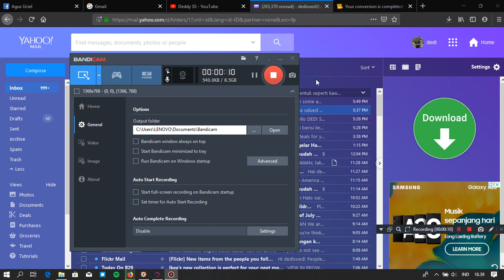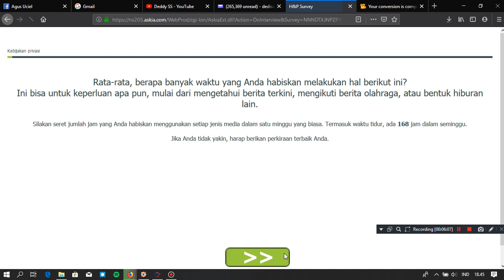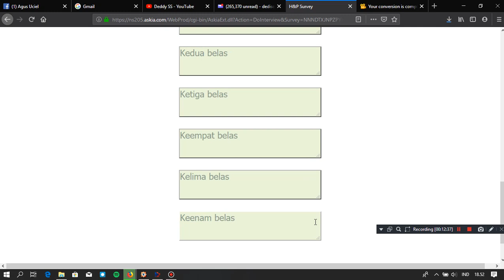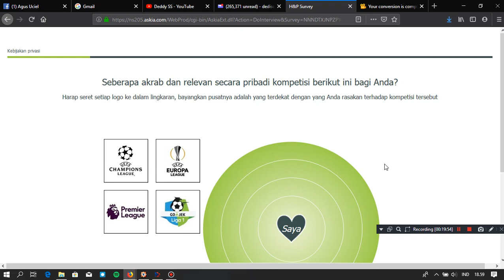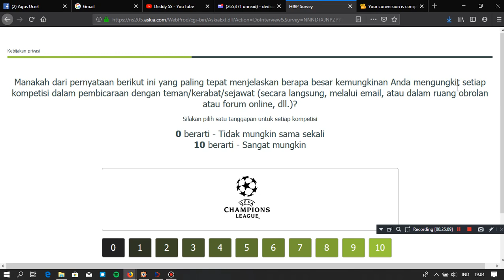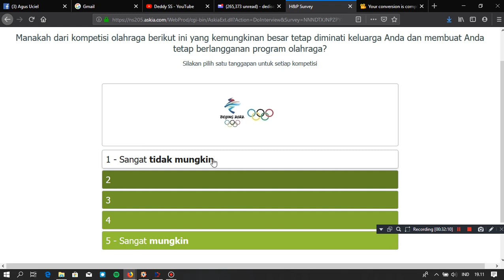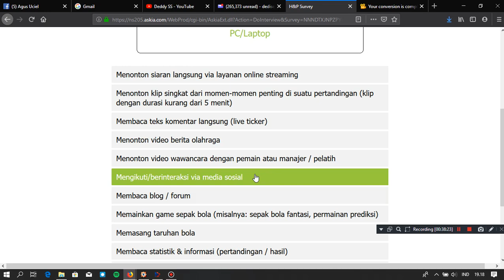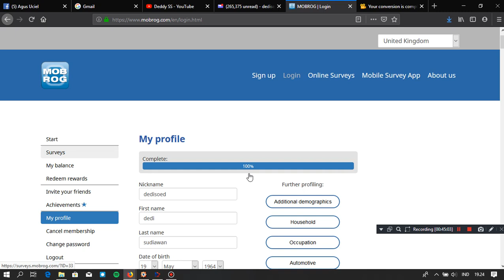Cara saya mendapatkan dollar dari MOBROG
Ini salah cara mencari penghasilan sampingan dari internet melalui link survey Mobrog secara gratis. Saya ikut Mobrog sudah 3 tahun, sampai saat ini pembayarannya lancar via Paypal. Yang minat japri we.